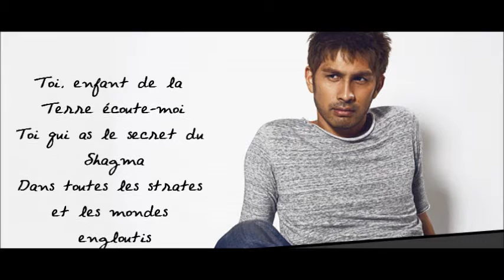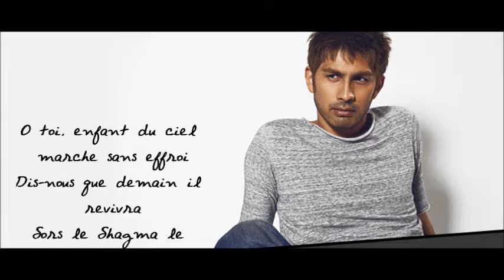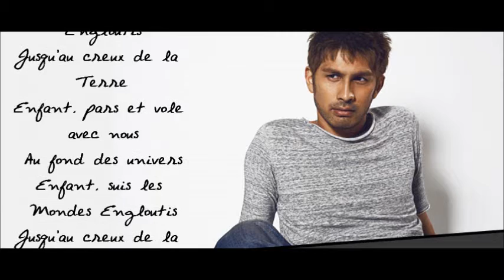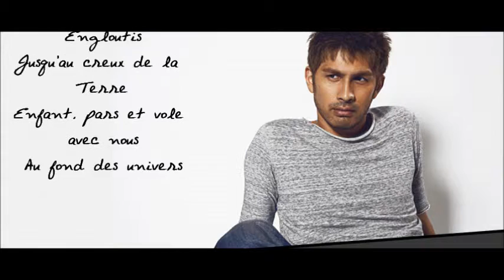Les Mondes Engloutis (Cover générique)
Cover du générique de la série Les Mondes Engloutis